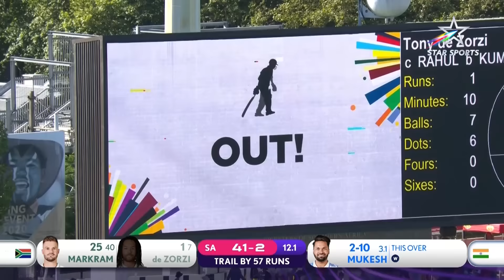Exceptional Indian Bowlers Stifle South Africa | SAvIND 2nd Test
A pitch that favoured the bowlers saw TeamIndia make it difficult for SouthAfrica batters!

Here are the fall of wickets. Relive the 🔥 spells & cherish this big win for 🇮🇳